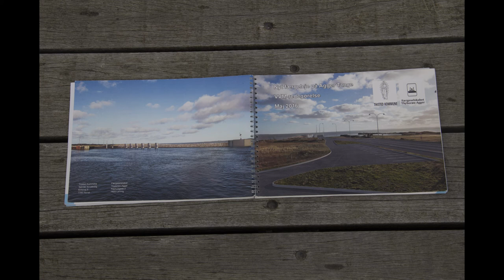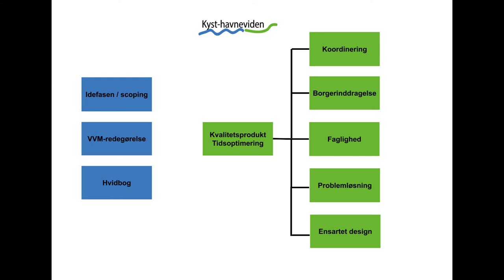VVM redegørelse 1